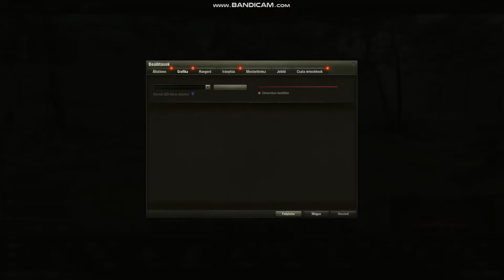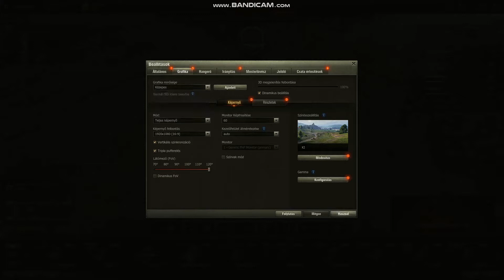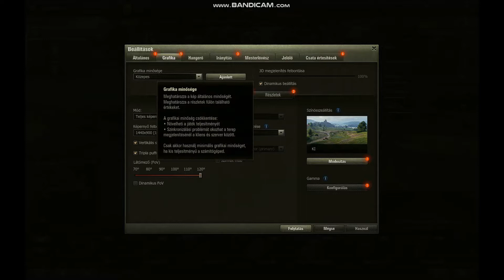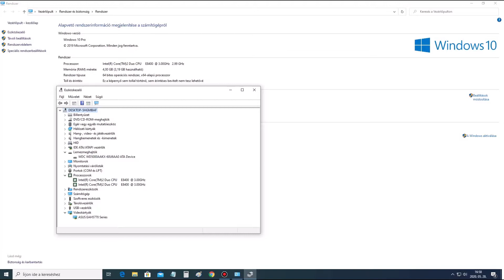World of Tanks SD Client vs HD Client Game on a Cheap Budget Low Cost PC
There is a very cheap PC and I try to test is that how many joy this Game and you can see the SD Client vs HD Client!(Details,etc)
I know this PC has low FPS on WoT but I think it is useable and I hope help someone!